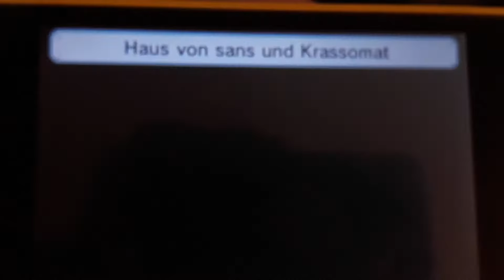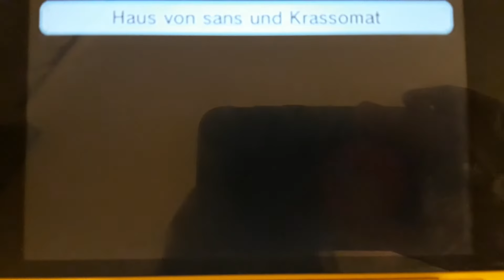Tomodachi life I SAID GO TO SLEEPING RIGHT NOW BITCH!!!